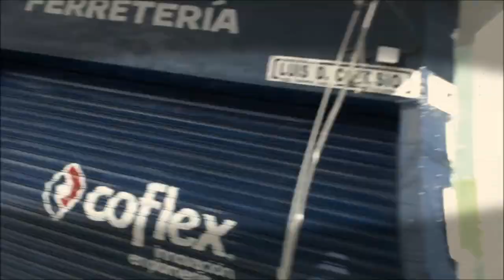ALLEY CAT 2015 Speed Racers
Mi tercera participación en el alley cat de speed racers